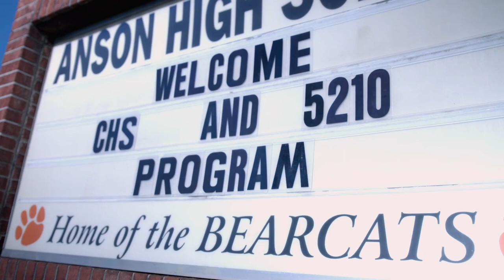Anson County celebrates healthy living with Action Ace AKA Cam Newton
The 5210 League is a group of individuals dedicated to leading a healthy and active life. Led by the knowledgeable Dr. Fit and the ever-moving, always-in-motion Action Ace (AKA Cam Newton), the league strives to teach families how to be healthy together. Action Ace recently visited the students of Anson County to recognize their accomplishments as part of the 5210 League.